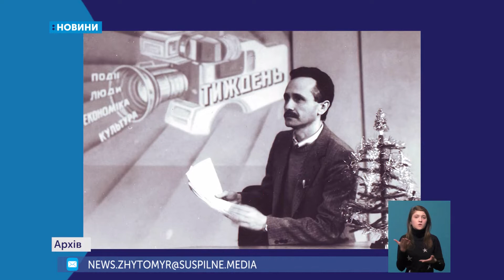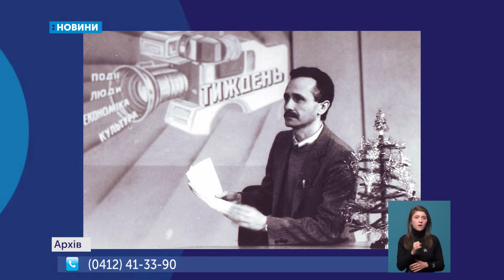07.12.2019. Новини. 19:00